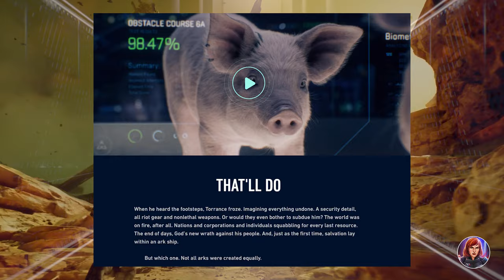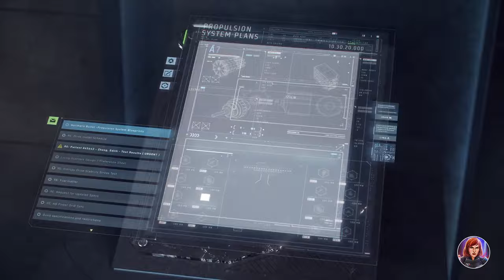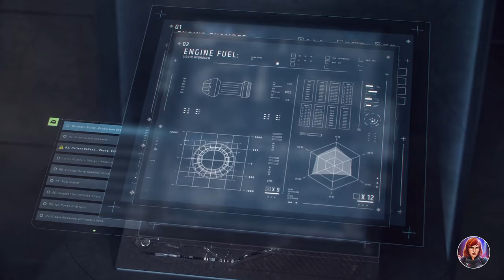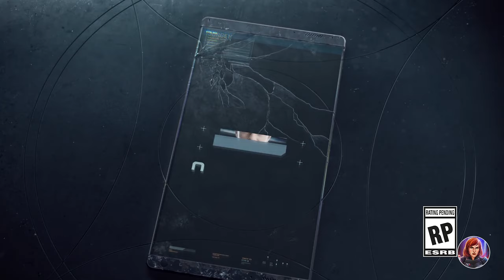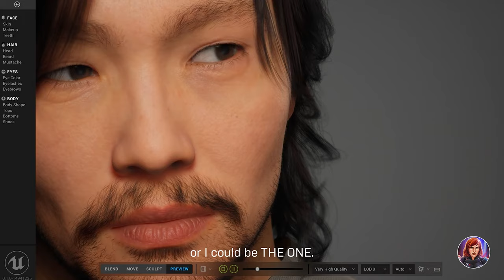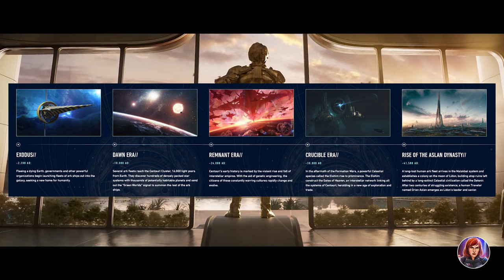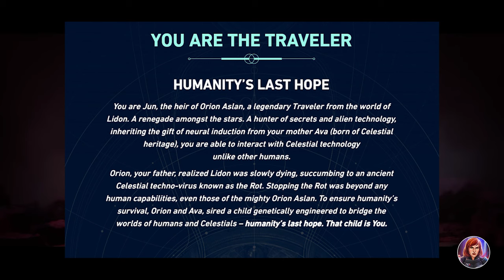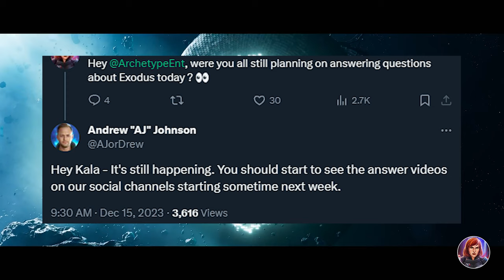Exodus: The Prologue - AI, Robots & Animal Companions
During The Game Awards, a brand new Sci-Fi RPG from Archetype Entertainment was announced, in this video I break down the prologue information and the timeline.